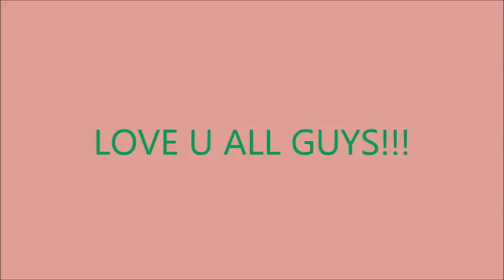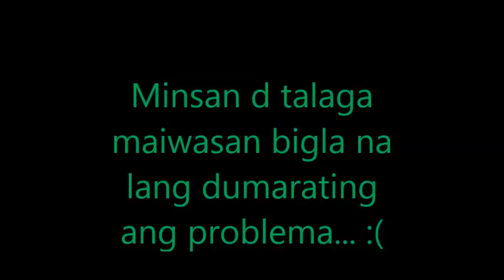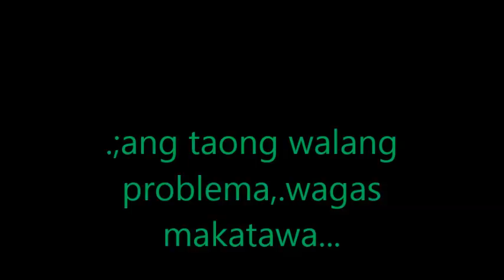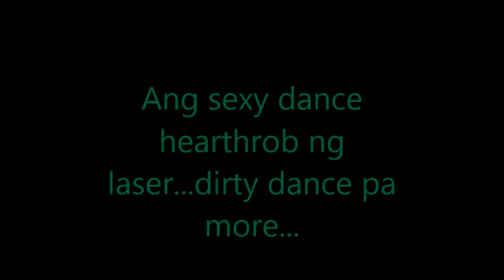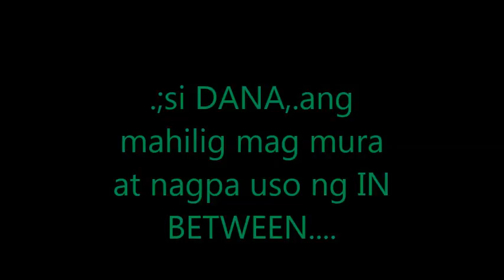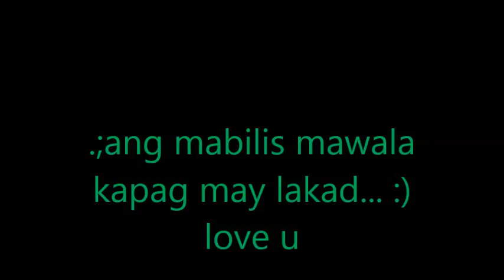AIRENS MOVIE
.;masaya ako nakilala ko katulad nyo,.hindi perfect yung mga samahan natin pero nag enjoy ako ng sobra...